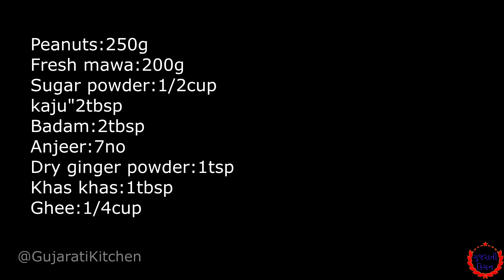શિયાળા માં ખાસ બાળકો માટે બનાવો આ લાડુ. બાળકો યાદશક્તિ વધશે /પ્રોટીન થી ભરપૂર લાડુ Sing Ladoo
શિયાળા માં ડબલ એનર્જી મળે એવા હેલ્થી લાડુ /પ્રોટીન થી ભરપૂર આવા લાડુ ક્યારેય નઈ બનાયા હોઈ Sing Ladoo
Protin Ladoo recipe/Winter Special Ladoo Recipe/Singdana tal na Ladoo banavvani rit/GujaratiSingDana ladoo banavvani rit/